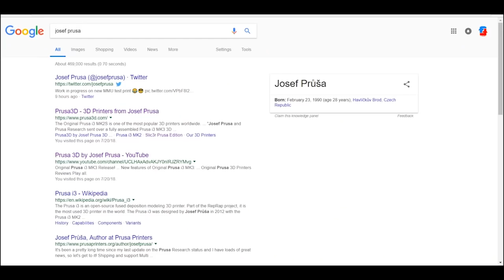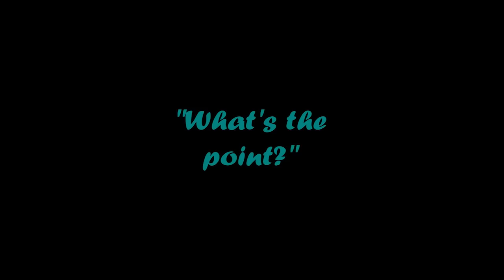Naomi Wu and Josef Prusa had a Baby?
Endusa or Prusender?

Inspired by a chat I had on Facebook I set out to make my new printer look like a Prusa Model.

Frankie Prints powered by the Flying Junkies 3D Printing & FPV Drones

(Glass Robots & REALM-Z Music)
Additional Music by Frankus